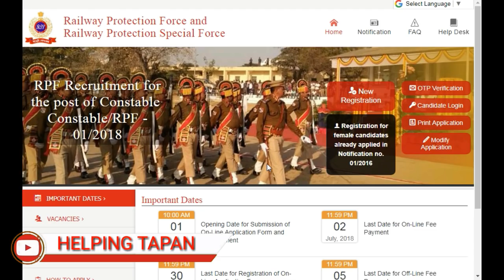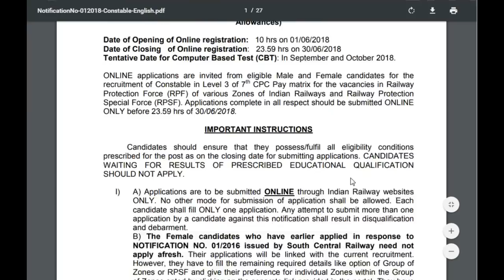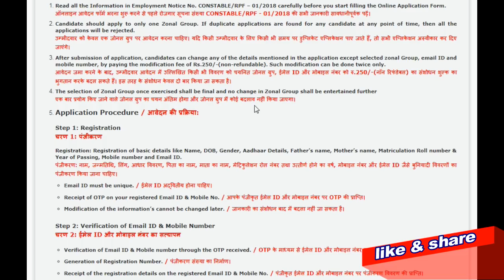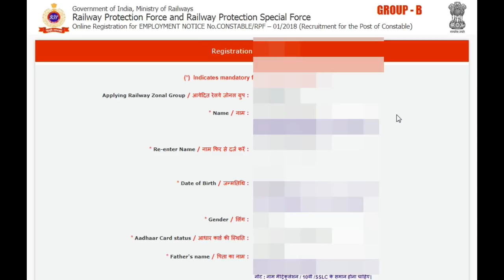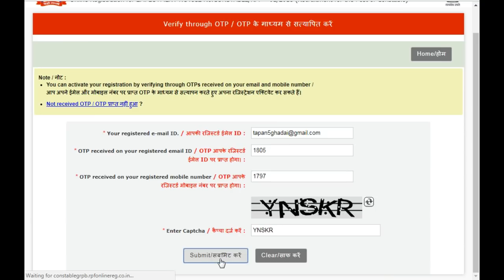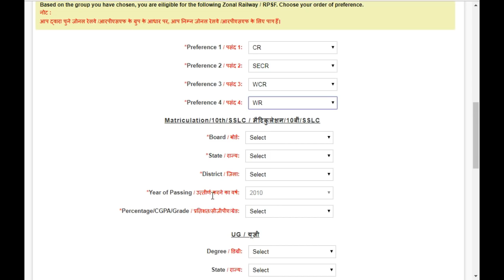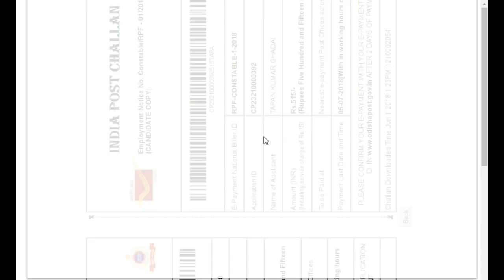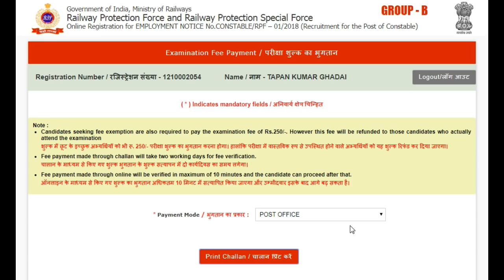How to FILL-UP RPF Online Form 2018 Recruitment STEP BY STEP // How To Apply Online RPF form 2018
BOOKS

Best book for ALP, Technician & Group-D Exam—

Math books-

1. QUANTITATIVE APTITUDE FOR COMPETITIVE EXAMINATIONs (English)

2. Quantitative Aptitude For Competitive Examinations (English,R S Aggarwal)

3. QUANTITATIVE APTITUDE (Hindi, Paperback, R S Aggarwal)

Reasoning books-
1. Verbal Reasoning (English, Paperback, R S Aggarwal)

2. Verbal Reasoning (Hindi, Paperback, R S Aggarwal)

G.K books-
1. arihant general knowledge subjective 2018 (English)

2. arihant general knowledge subjective 2018 (hindi)

3. lucent gk book subjective (English)

4. lucent gk book subjective (hindi)

5. lucent Objective General Knowledge ( HINDI )

6. lucent Objective General Knowledge ( English )

7. arihant Objective General Knowledge

1. Railway Assistant Loco Pilot And Technician 2018 !st stage (english)

2. Railway Assistant Loco Pilot And Technician 2018 !st stage (hindi)

3. Railway Bharti Board Pariksha Assistant Loco Pilot Question Bank (Paperback, Hindi, Speedy)

4. Assistant Loco Pilot (Diesel/Electric Sahayak) (Paperback, Hindi, Speedy)

5. Railway Recruitment Board Assistant Loco Pilot Psychological/Aptitude Test (English, B. K. Singh)

6. Railway Technical Sahayak Loco Pilot (Hindi, Paperback, Dheeraj Kumar Singh